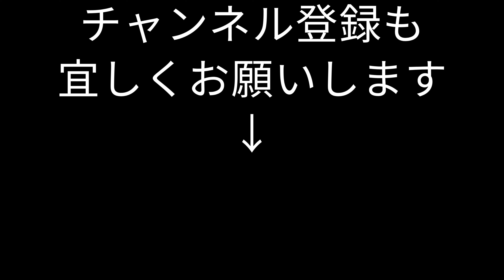【車載動画】 吹上から白山台を通って田面木まで 4Ｋ ドライブ 東北 旅行 東北旅行 青森県八戸市 スマホ JAPAN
青森県八戸市 青森県八戸市  吹上から白山台を通って田面木までの車載動画です。
八戸工業高等専門学校
八戸聖ウルスラ学院
田面木小学校

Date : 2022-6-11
Camera : AKASO Brave 7
3840 × 2160（4K） 30fps